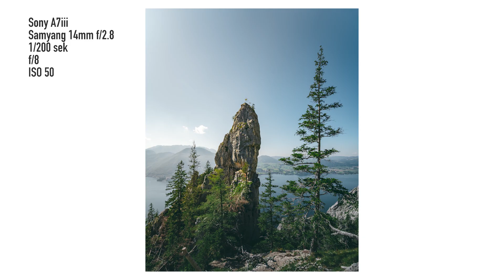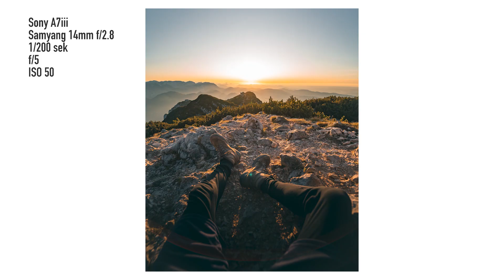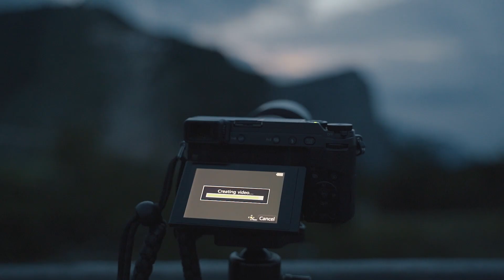Hiking and Photography in Austria - ep.1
This is the first episode of a video series about my six day solo-hike in Austria. Hiking and photography...what a combo!

Music used in this video:
  Kuddle - Will You Still Love Me
  Yasper - Come together